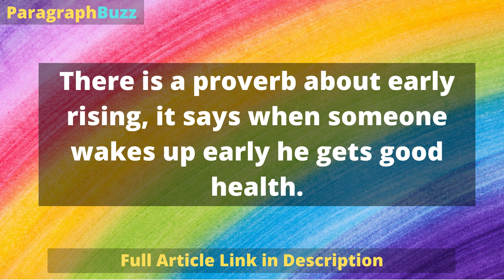Early Rising: Short Paragraph (100 Words)